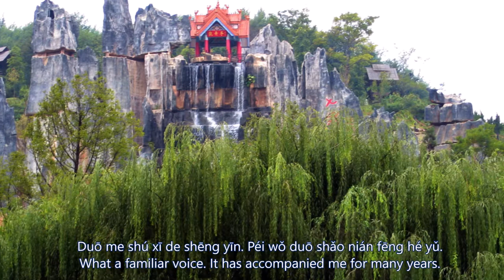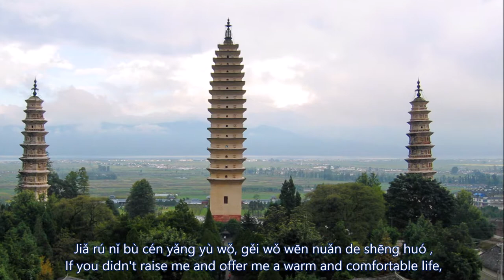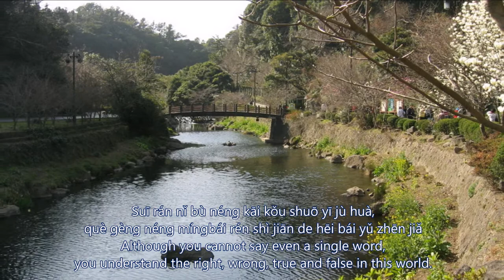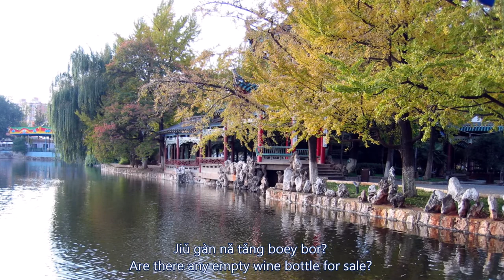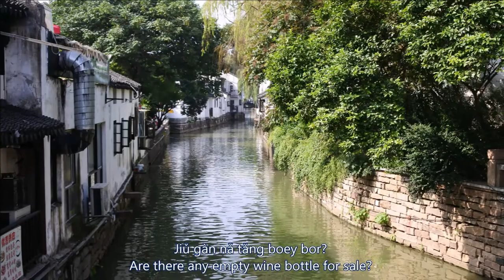酒幹倘賣無 Are There Any Empty Wine Bottle For Sale